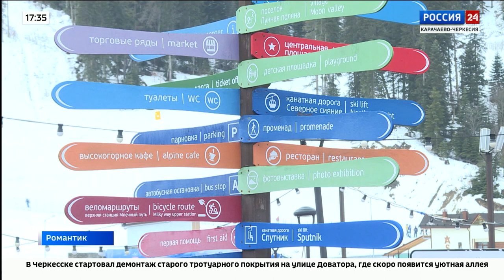"Вести Россия 24" Эфир от 06.03.2023